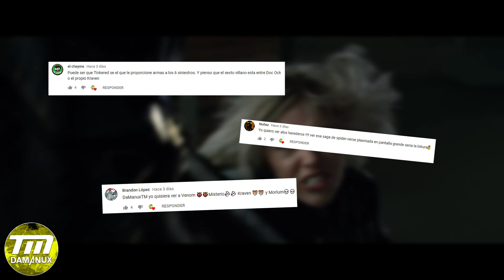Seis Siniestros, tráiler de Venom en SDCC, Avengers 4, James Gunn despedido y más! - Noticias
Los Seis Siniestros, tráiler de Venom en SDCC SDCC2018, Avengers 4, nueva información Spider-Man Far From Home James Gunn despedido... 😨

©® VÍDEO HECHO, EDITADO Y SUBIDO POR daManuxTM ©®